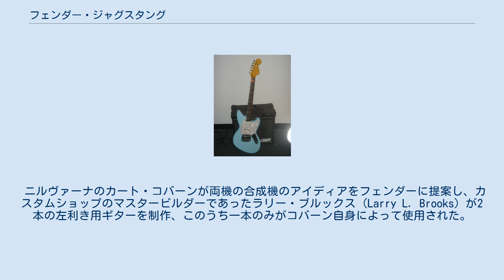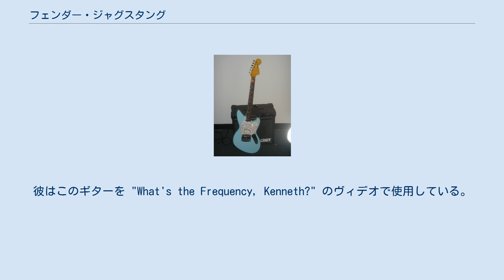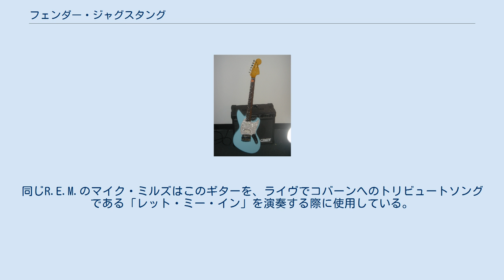フェンダー・ジャグスタング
フェンダー・ジャグスタング (Fender Jag-Stang) はフェンダーのエレクトリックギター。
ジャガーとムスタングを合成して作られた。
 ニルヴァーナのカート・コバーンが両機の合成機のアイディアをフェンダーに提案し、カスタムショップのマスタービルダーであったラリー・ブルックス (Larry L. Brooks) が2本の左利き用ギターを制作、このうち一本のみがコバーン自身によって使用された。
このギターはコバーンを満足させるために多くの調整が必要だったとされており、ニルヴァーナの1994年の『イン・ユーテロ』ツアーのヨーロッパ興行に行く前には、フェンダーに修理のため返送されている。
ライブではあまり使用されていない。
コバーンは結果に満足しておらず、1994年4月の死に至るまで、完成形には至らなかったとされている。
 1つの「ヴィンテージ・スタイル」シングルコイルと「スペシャル・デザイン」ハムバッカーを搭載、それぞれに「オン/オフ/逆相」が選択可になっている。
両前作機と同様ダイナミック・ヴィブラートを装備し、24インチのショートスケールネック（コバーンが好むジャガーの正確なレプリカ）である。
 ピックアップの貧弱さと全体的な熟練の欠如により、多くの批判を浴びている。
 量産はコバーン死後の1995年秋から行なわれ、2001年の製造中止となった2年後、需要を受けフェンダージャパンがリイシューを生産。
2005年に再度製造終了した。
 コバーンのソニック・ブルーのジャグスタングは彼の死後、妻のコートニー・ラブによりR.E.M.のピーター・バックに譲渡された。
彼はこのギターを "What's the Frequency, Kenneth?" のヴィデオで使用している。
同じR.E.M.のマイク・ミルズはこのギターを、ライヴでコバーンへのトリビュートソングである「レット・ミー・イン」を演奏する際に使用している。
この様子はREMのDVD『ロード・ムービー』で見られる。